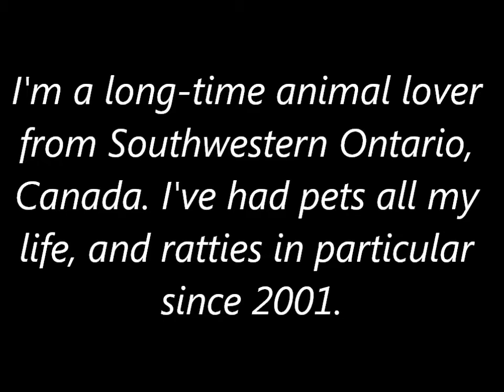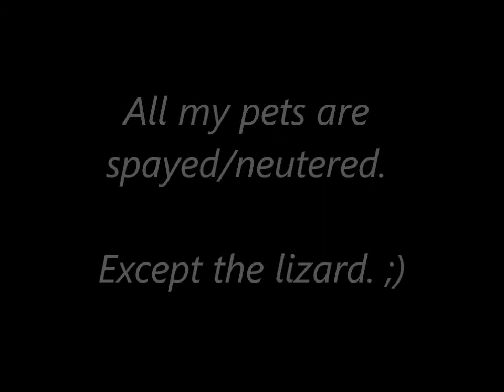Introducing; Holly S.!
Introducing me; Holly S. or "crazy4ratties2"! Here's some additional facts that got left out of the video:

- Rikku aka "The Ku" was born July 11, 2002. I have taught her over 60 different tricks, though some of them she can no longer perform due to health concerns.

- Machida aka "Mac" became part of our family in July 1997, when he was probably about a year old. Sudan Plated Lizards can live for 20+ years in captivity!

- I have had Kricket since he was around three weeks old. He weighed only 38g when I brought him home, and barely had his eyes open!

- Abby & Katie both came from a registered rattery in Michigan and have extensive pedigrees.

- Abby has wild Norway rat genes in her pedigree about eleven generations back!

- While genetically Abby is a mismarked Black Masked Dumbo, she developed more black colouring as she aged and more closely resembles a mismarked Black Bareback Dumbo.

- "It's a Rat's World" photo (C) Brandi Saxton. Used with permission.